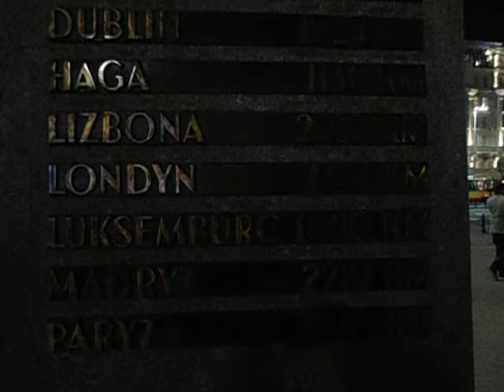DAMY RADĘ,GDY MAZUR ZA DORADZANIE NA STRONĘ PEPICZKÓW PRZEPĘDZIMY I PO LICHWIE!!!